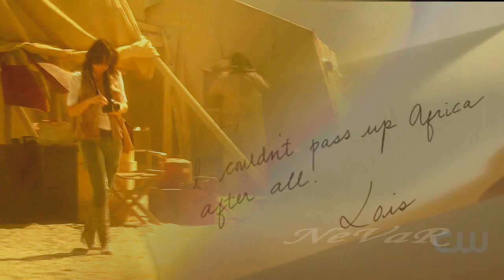Lois and Clark / Clois - Breathe Again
It is my Breathe Again version :)  I hope you like it.
I love Smallville and I miss Clois so much!  Legendary Love
The video tells about Lois's thoughts.
Tom Welling is Superman for me forever:)
I hate when the other couple-fan press unlike button to my work. Please, then don't watch it.
I don't hurt you, please don't hurt me. Is it OK? Thanks.